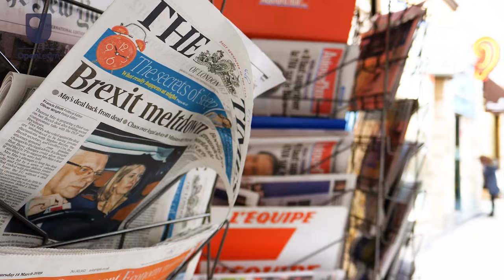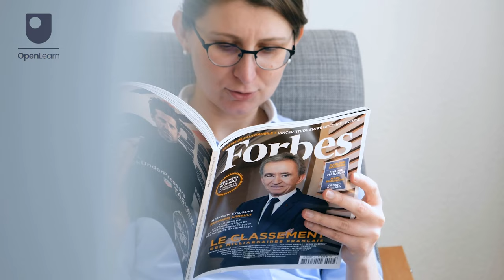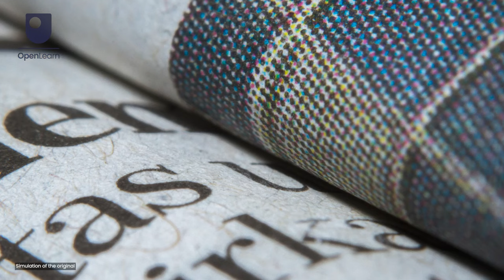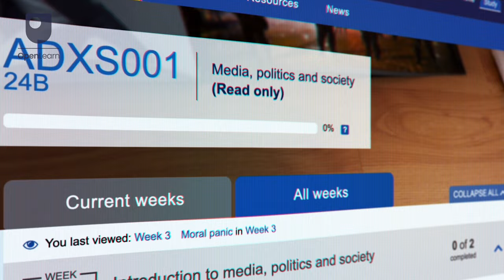How does the media impact politics?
What is the media's relationship to politics and society? This short film explores the link between media and politics in more detail.

Study free course Introduction to making political and social change

If you would like more information about copyright on this Open University content please visit: Copyright and Intellectual Property section in